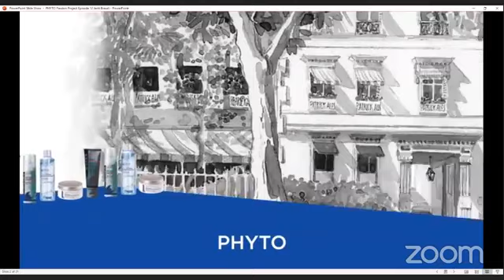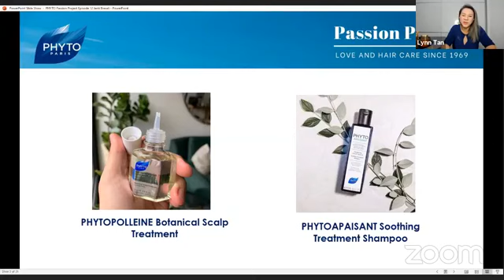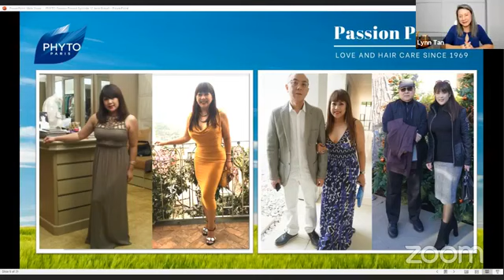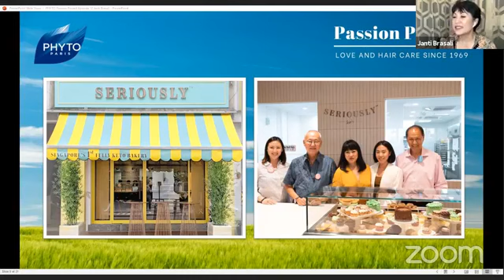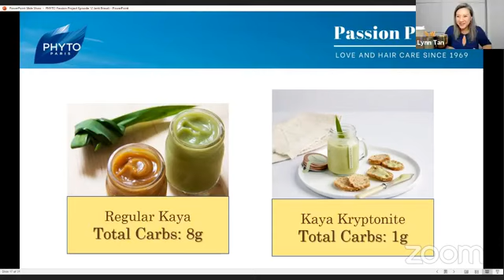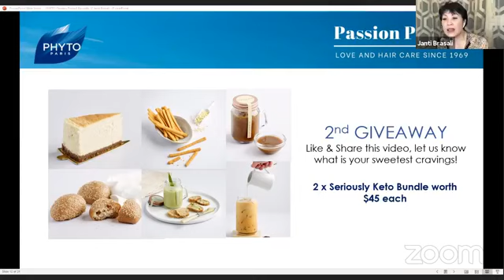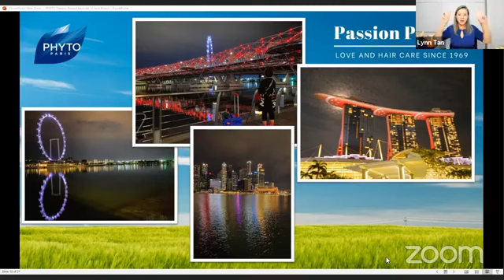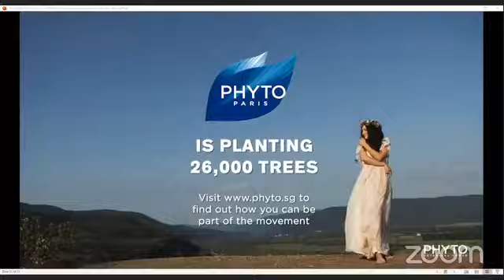EP 12: Embracing the Sugar Free Life with Janti Brasali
Let’s discover how Janti Brasali embraced a sugar-free lifestyle which benefitted her physical band mentally as well! Janti is the founder of Seriously Keto, the first wholly ketogenic bakery in Singapore.
Join us today to learn more about her wellness journey.

A Passion Project is a meaningful activity which excites and inspires you; where you can apply your passion and talents to foster well-being for you and the community.

PHYTO Passion Project is a weekly program with a special guest who will share deeply about their personal Passion Projects.